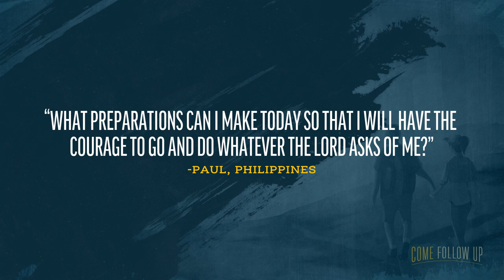Courage to Do What God Asks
The panel responds to a viewer question about being ready to do what the Lord asks.